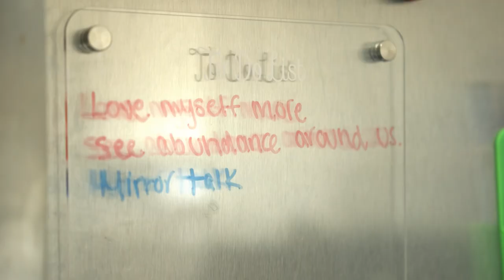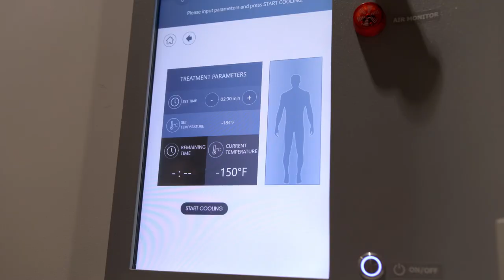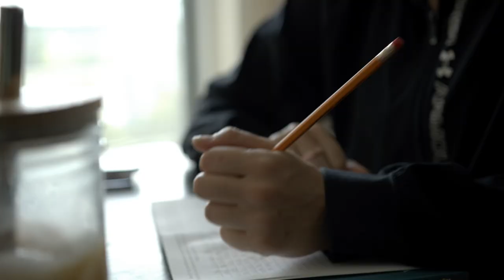Progress - MADE presented by CarMax Episode 1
As a fierce competitor, being grounded is what drives Marina Mabrey's performance on the court.

Check out the Chicago Sky guard in our first episode of Progress - MADE presented by Carmax